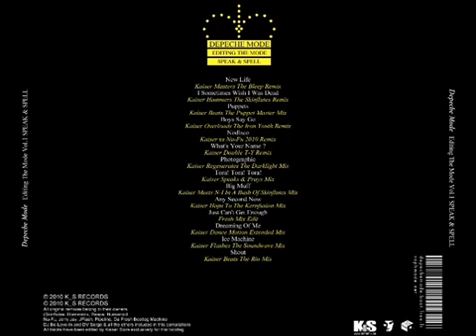Editing The Depeche Mode Vol. 1 - "I Sometimes Wish I Was Dead" (Kaiser Hammers The Skinflutes Rem)